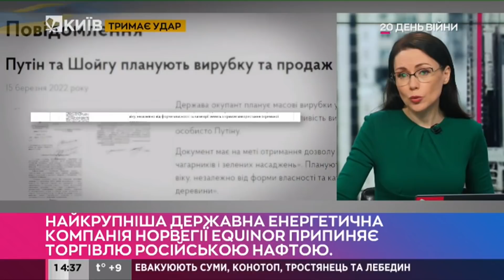Путін і Шойгу планують вирубати та продати український ліс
Держава-окупант планує масові вирубки лісів в Україні, щоб отримати кошти на фінансування свого війська.